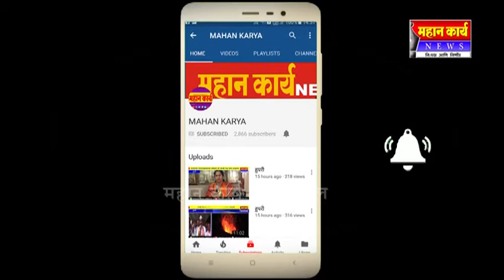संजय शिंदे यांच्याकडून शिरोळ पालिका कर्मचार्‍यांना मास्क वाटप